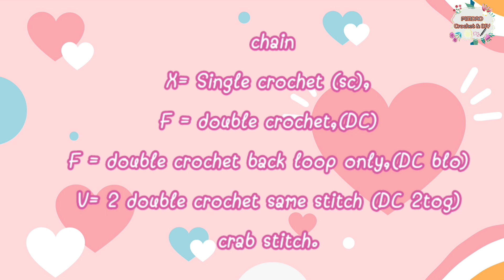Easy crochet mini head band crochet tutorial| Pimdaocrochetanddiy